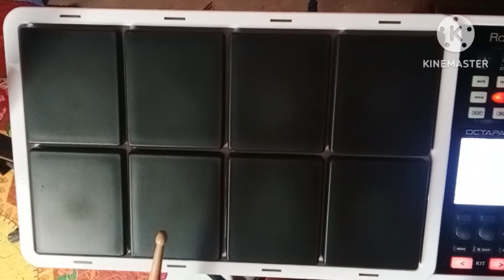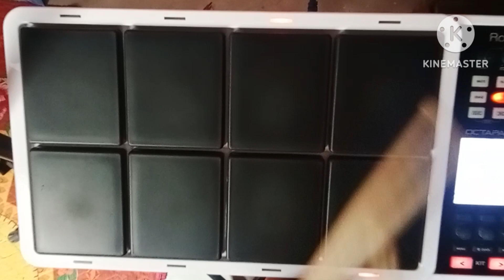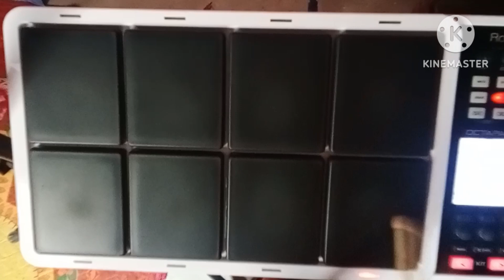DEVA SHREE GANESHA || OCTAPAD COVER